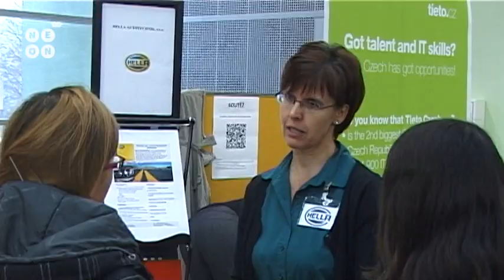Zpravodajství NeonTV týden 47/211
Další týden. Další zpravodajství.
Agáta Hanychová měla svatbu ve Zlíně? Ne, jen další mediální lež! Právě o tom byl diskuzní večer Odvrácená strana médií s panem Mgr. Jiřím Zajícem.
Na Fakultě aplikované informatiky se konal veletrh pracovních příležitostí Uplatni se!
A jako každý rok uspořádal Ústav tělesné výchovy Aerobic maraton pro studentky (a studenty). Vidět byly stovky těl v pohybu.